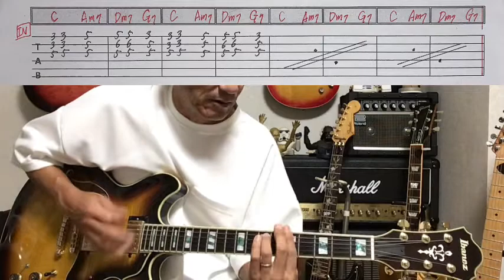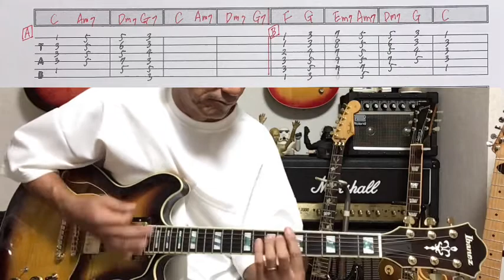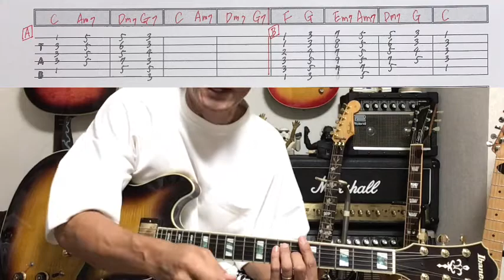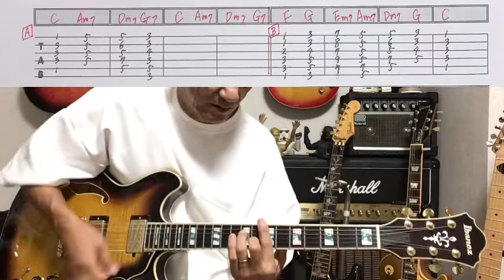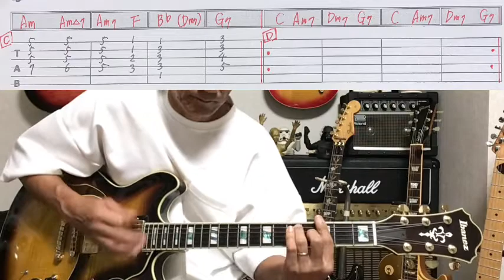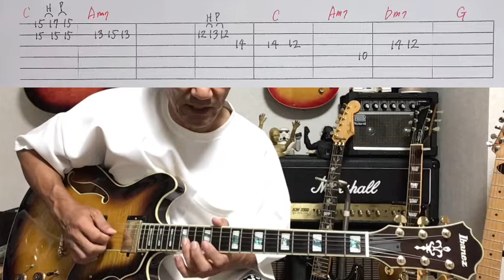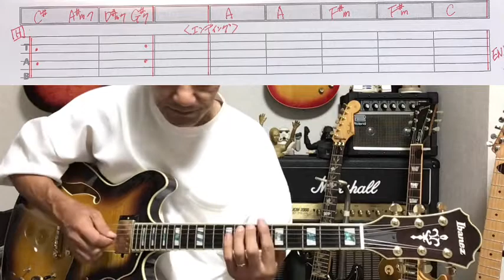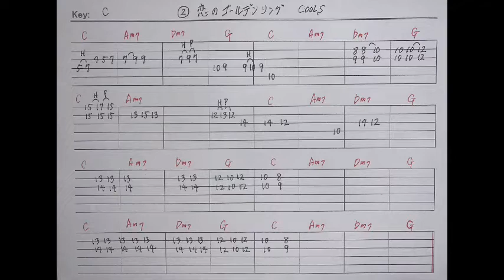467-2:恋のゴールデンリング/クールス⭐︎TAB付⭐︎ギター弾き方解説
クールス「恋のゴールデンリング 」を解説してみました。

デモ演奏動画はこちら
467-1:恋のゴールデンリング/クールス⭐︎TAB付⭐︎Guitar cover

1000曲耳コピー動画アップ&弾き方解説を目指してます。